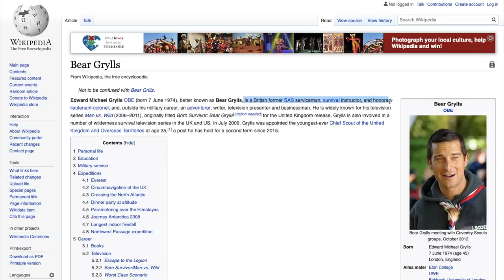MY FAVORITE WRITING RESOURCES (that aren't writing related)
From Bear Grylls to the StartUp Podcast, here are some of my (current!) favorite resources for writing...that have nothing to do with writing. PLEASE SHARE YOURS! :)

What are some of your favorite writing resources (that aren't writing related)?
Where's the craziest time/place you ever got a story idea?

Brooke Passmore's channel: @bytheBrooke

💌  S N A I L   M A I L   M E  :
607 E. Blanco Road